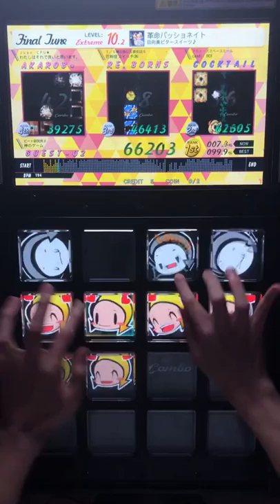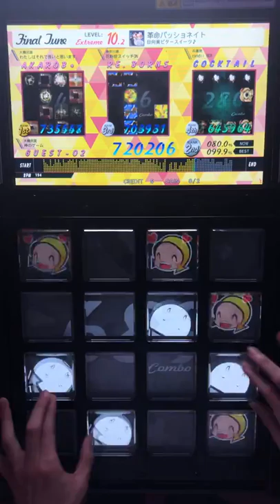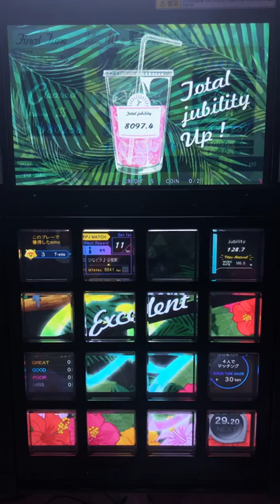【jubeat festo】 革命パッショネイト [EXT/10.2] EXC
13 play